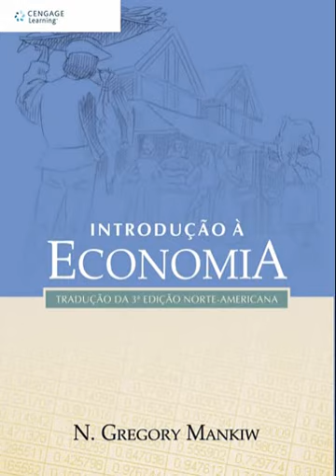Capítulo 15 - Introdução à Economia - N. Gregory Mankiw - Monopólio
Foram adicionadas observações com signficados de alguns vocabulários que não estavam no livro. O intuito é que a compreensão seja elevada em seu potencial.